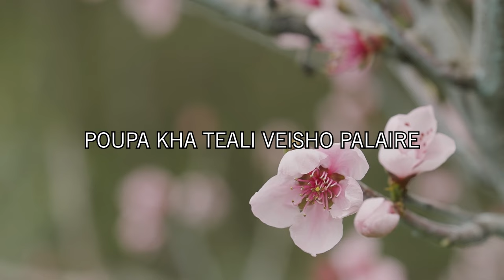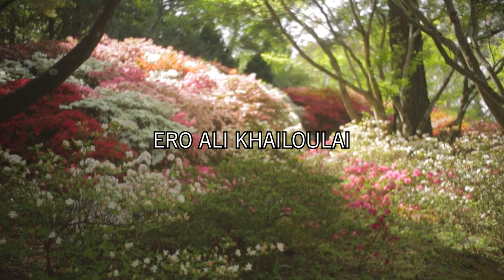TEISHIVEI POUPA | SEBASTIAN NGADE | POULA LOVE SONG